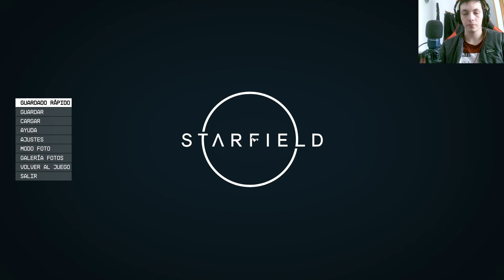🚀👽 Starfield: ¡Encarcelados en el Espacio! Descubre el misterio🌌🔒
¡Impactante! Nos encarcelan en el universo de Starfield y la aventura es inimaginable. Explora con nosotros cada rincón de esta odisea espacial y desvela secretos que cambiarán tu forma de ver los videojuegos. ¡No te pierdas ni un episodio de nuestra serie en YouTube y sé parte de la historia!